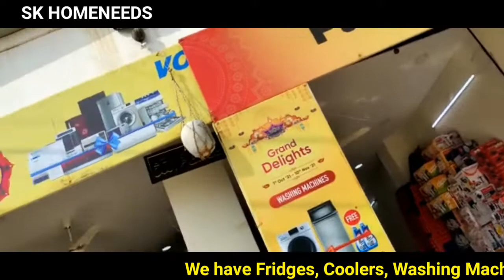SK HOMENEEDS PULIVENDULA ELECTRONICS PULIVENDULA HOME NEEDS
SK హోమ్‌నీడ్స్ పులివెందుల ఎలక్ట్రానిక్స్ పులివెందుల హోం నీడ్స్
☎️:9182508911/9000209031